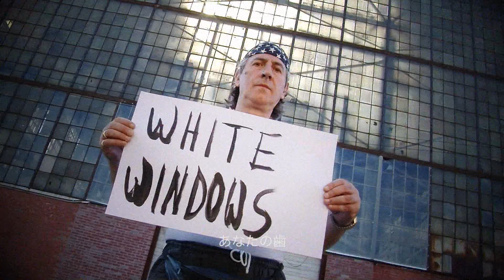A Triumph (projection from Univore Renditions Sept. 28th 2011 at the Whistler)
That's what we've been calling Univore Renditions since its staggering completion in the wee hours of Thursday morning at the Whistler Tavern. Our friends Brother George combusted upon taking the stage. We single out their version of "Marla" as a diamond in a bed of more diamonds.

It's a wonder how our friends from the Bryan Doherty Band survived the night, what with how thoroughly engulfed in flames each of them were from the moment they tuned their instruments. We single out their version on "Consuela" as a diamond in a bed of more diamonds.

Even Marco, utterly devoid of demonstrable musical ability, got into the act, reciting the lines to "Champagne Taste" flawlessly whilst dancing in a leather sweater tailored (purchased from a second-hand store) specifically for Univore Renditions.

This is not to mention the cocktails, the smiling faces, the shaking of new hands, the relentless joy of the event. Our only complaint was that city ordinance, coupled with the waning stamina of the musicians, forced it all to come to an end.

Sadly, not all of our brothers and sisters in the Univorse were able to make it. We received a few regrets. We'll repay your regrets with a taste of what you missed. Please enjoy the video that had our capacity crowd entranced.

Univore loves you.

As Marco already said, we love you.